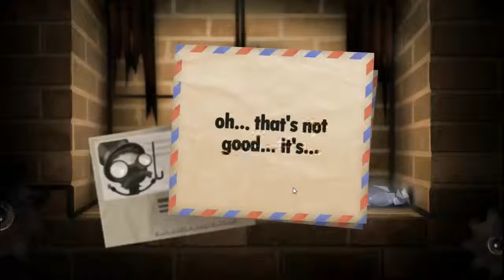Let's Play - Little Inferno [Episode 25] Weather Man Reports 5